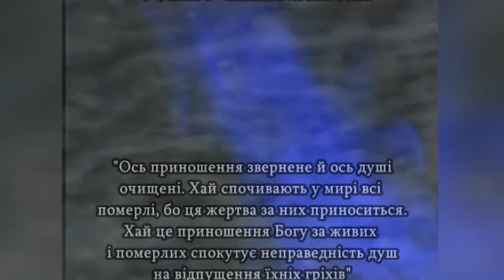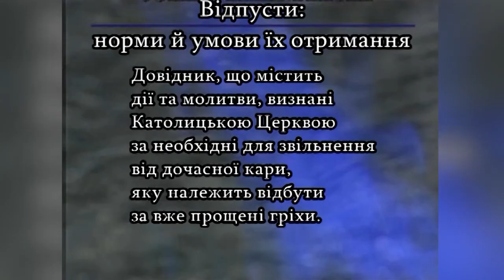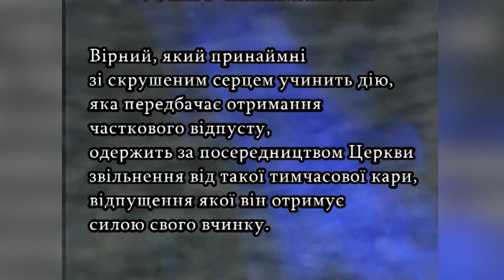"Чистилище - пізнаємо вчення Церкви" Серія №4